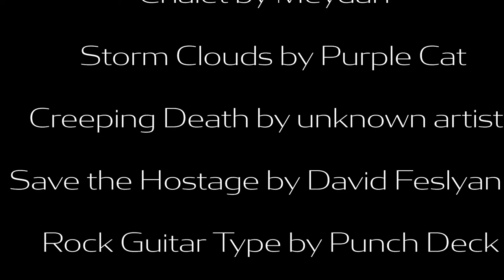Adventures in Avoiding Pain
This is a short film I made for my Advanced Video Production class. The assignment was to tell a story based at least loosely on factual events and use hero, sage, victim, and villain archetypes.